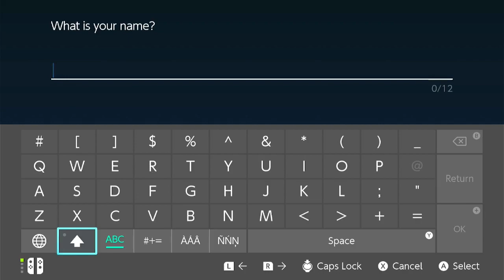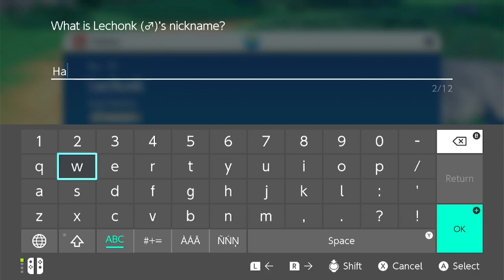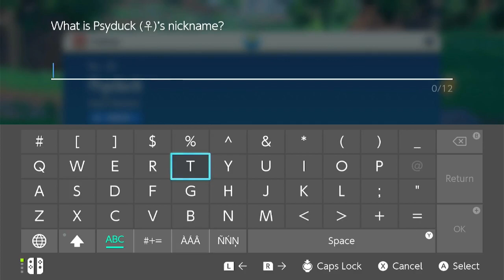Spoiler Free Pokémon Violet Nuzlocke